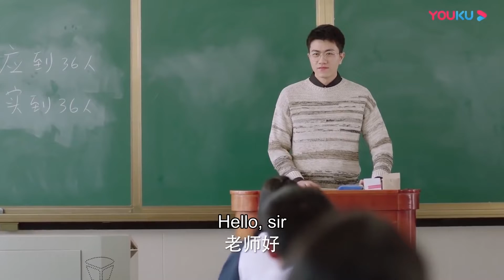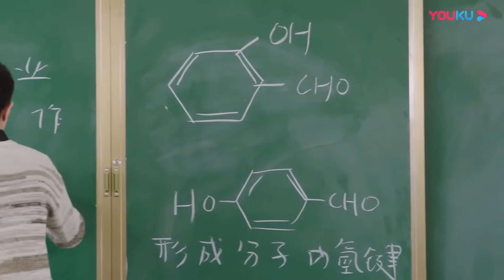【ENGSUB】韩菲受伤 吴景昊贴心照顾 男友力爆棚！太甜了~ | 【我的刺猬女孩 Closer To You】| 李逸男 | 庄达菲 | 优酷 YOUKU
【我的刺猬女孩】讲述了帅气的外科医生吴景昊为弥补青春遗憾，在一个偶然的机会下重新回到高三时期，改变自己懦弱的性格，重新感受身边的友情、亲情。去发现那些被他忽略的青春中的种种细腻与温馨，并帮助女同学韩菲一点点放下防备、解开心结，捡拾起青春中散落的纯粹与美好的故事。
★主演：李逸男/庄达菲/何泽远/王锐/郑妙
★集数：24集